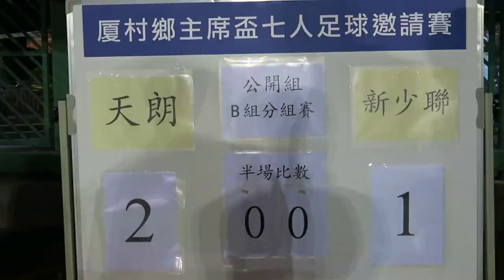天朗vs新少聯(2016.12.22.厦村鄉主席盃七人足球邀請賽公開組)精華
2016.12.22 厦村足球塲 20:00 天朗(黑) 2 : 1 新少聯(粉紅)